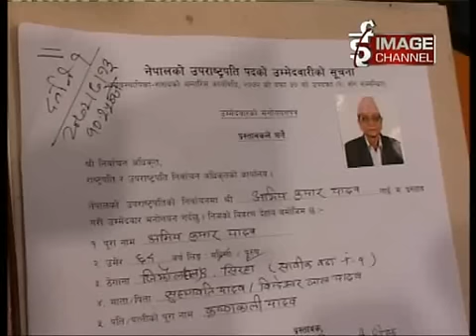Uparastrapati ma Umeddwari Darta